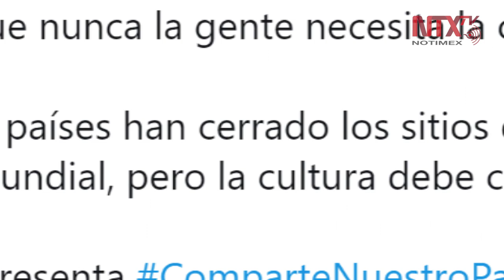La cultura también está en crisis: UNESCO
La UNESCO aseguró que ahora más que nunca la gente necesita la cultura, ello aunque 71 por ciento de los países han cerrado los sitios del Patrimonio Mundial.